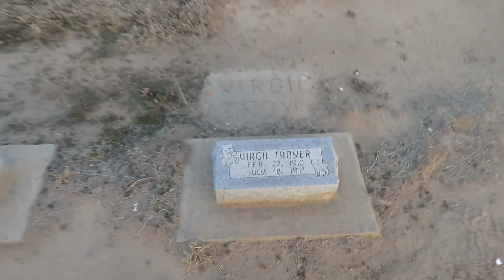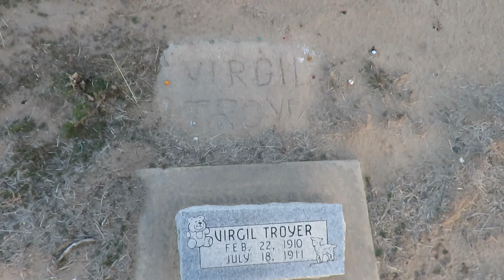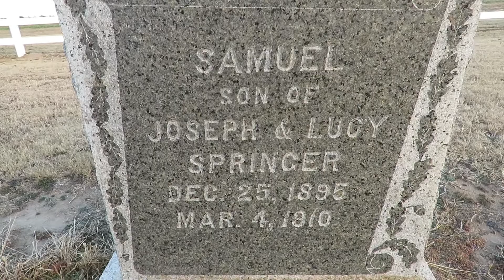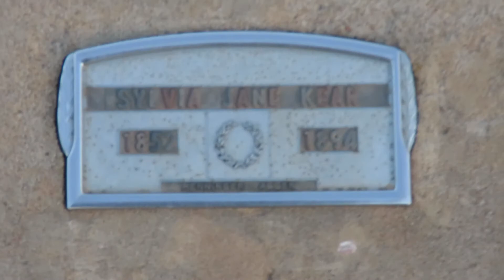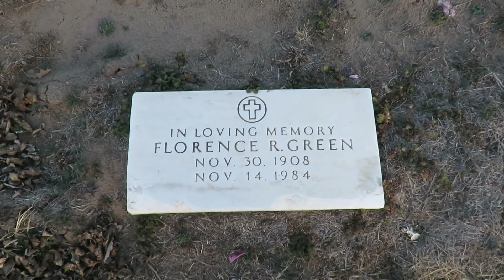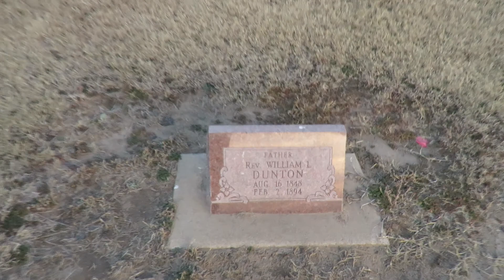Maple Grove Cemetery in Hennessey Oklahoma, Dec. 24. 2017 !